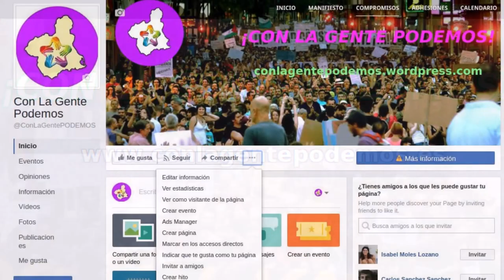Presentación de "Con la Gente Podemos" en Murcia - Preguntas y respuestas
26/04/2017
Está pasando...